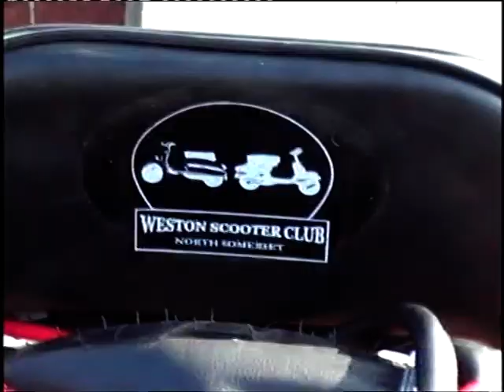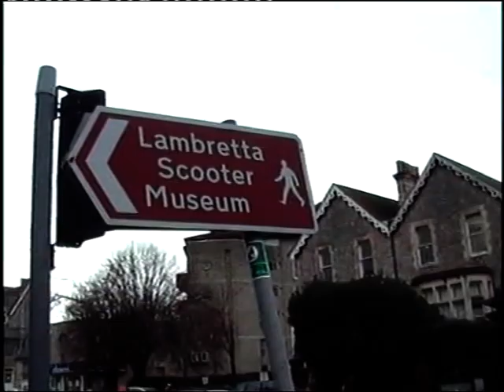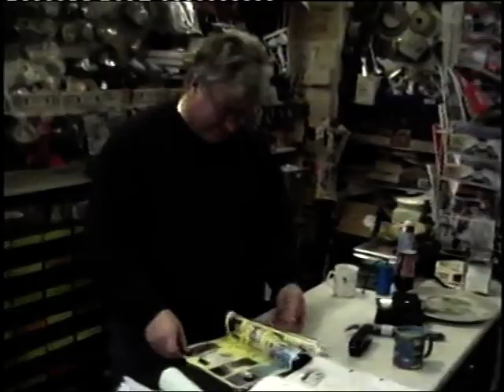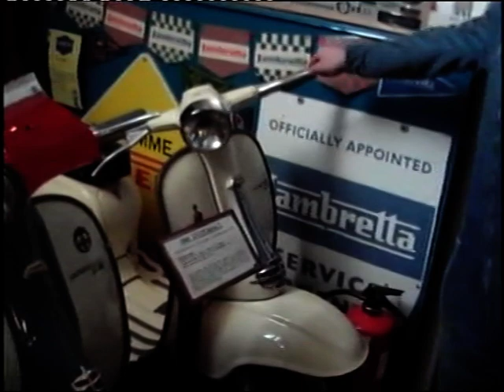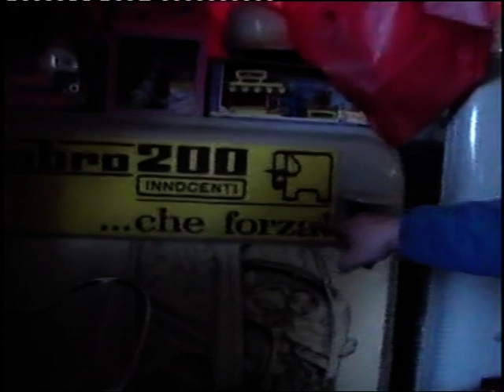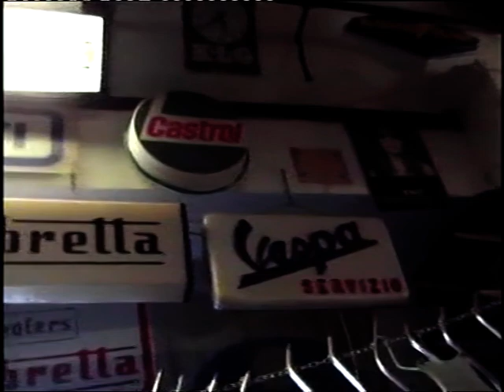Weston Scooter Club meet at Bath, Woolacombe Rally & Lambretta Museum filmed by Bernie Edwards 2008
Weston Scooter Club meet at Bath. Also, Woolacombe Rally parts fair & Lambretta Museum filmed by Bernie Edwards.

Bernie has kindly given me permission to show you these videos on YouTube and here they all are on this playlist

LambrettaPaul